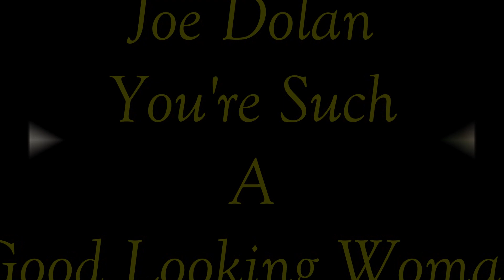😍😍Joe Dolan --- You're Such A Good Looking Women 😍😍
Joe Dolan (né Francis Robert Dolan le 16 octobre 1939 à Mullingar, Irlande et mort le 26 décembre 2007 à Dublin, Irlande) est un chanteur irlandais qui fut très populaire en Irlande et parmi les émigrants irlandais entre 1964 et les années 1980. Ses succès incluent des titres comme Westmeath Bachelor et Make Me an Island (numéro 3 dans le hit-parade britannique en 1969 et numéro 1 dans 14 autres pays).